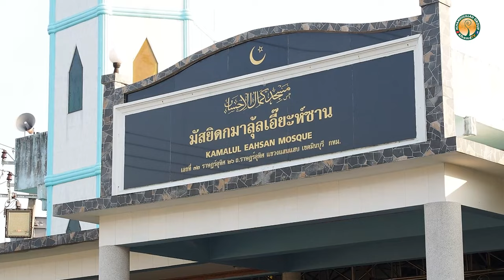AH 4207 อัซซอละฮฺ การละหมาด โดย อาจารย์สมิตร มะดะเรส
28 02 67 @มัสยิดกมาลุ้ลเอี๊ยะซาน
ซอยราฎร์อุทิศ26 (ซอยแสงวิมาน) คู้ขวา มีนบุรี กรุงเทพฯ

Tel & Line iD :
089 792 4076 (ดาวุด)
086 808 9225 (อับดุลการีม)
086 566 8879 (อนัส)
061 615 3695 (มุสตอฟา)
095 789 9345 (อามีน)
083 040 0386 (ฟูอาด)